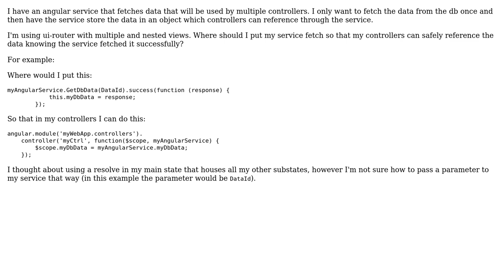Software Engineering: Where should my service do it's data fetch? (2 Solutions!!)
Software Engineering: Where should my service do it's data fetch?

With thanks & praise to God, and with thanks to the many people who have made this project possible! | Content (except music & images) licensed under CC BY-SA | Music | Images & others | With thanks to user Umer Tahir user Legion user Adam Zuckerman and the Stack Exchange Network Trademarks are property of their respective owners. You are responsible for your own actions.